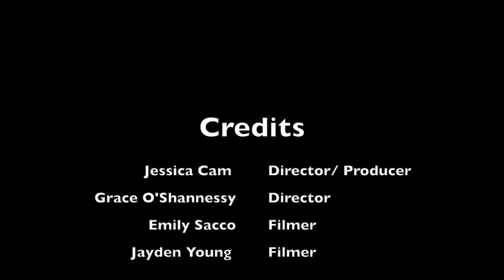Deep Learning Project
Bishop Tyrrell Anglican College Deep Learning Project 2020